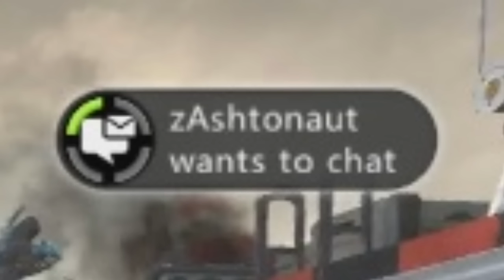OPEN LOBBY #6 | Funny Moments, Fan Reactions, Insane Shots & MORE!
Another Open Lobby, more BO2 Funny Moments, Fan Reactions, Insane Shots & MORE!